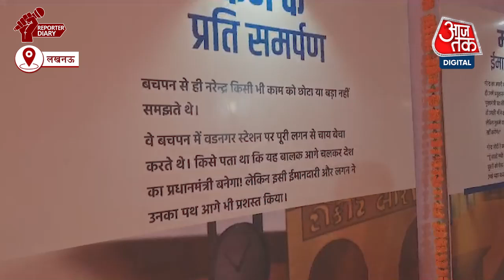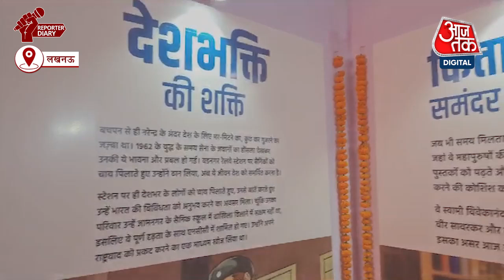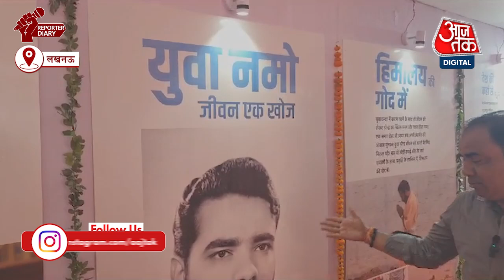PM Modi Birthday: पीएम मोदी के जन्मदिन के दिन Lucknow में लगाई गई प्रदर्शनी, देखिए वीडियो | Aaj Tak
प्रधानमंत्री नरेंद्र मोदी रविवार को 73 साल के हो गए. अपने जन्मदिन (PM Narendra Modi Birthday) के मौके पर उन्होंने देश के लोगों को एक बड़ा तोहफा देते हुए 'विश्वकर्मा योजना' (Vishwakarma Yojana) की शुरुआत की. वहीं लखनऊ में पीएम मोदी के जन्मदिन को लेकर प्रदर्शनी लगाई गई..